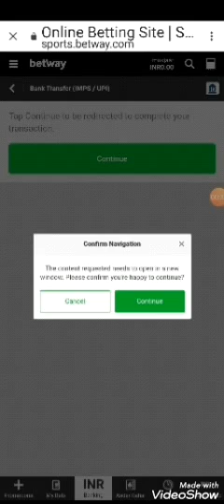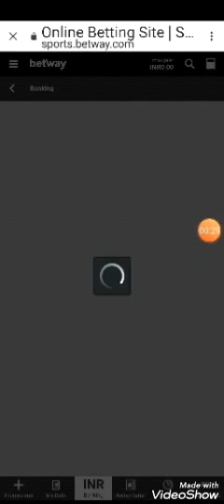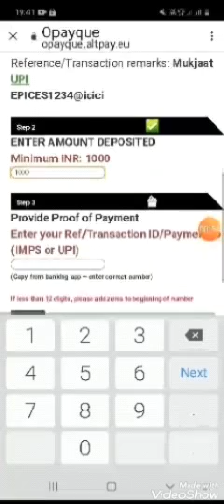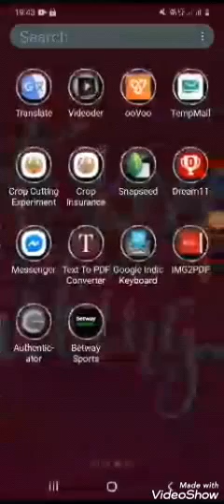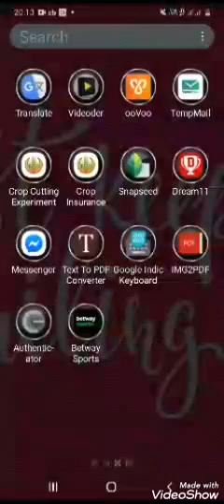Betway deposit upi / bank transfers live !! Betway deposit kase kre part 2 !!betway !! Deposit!